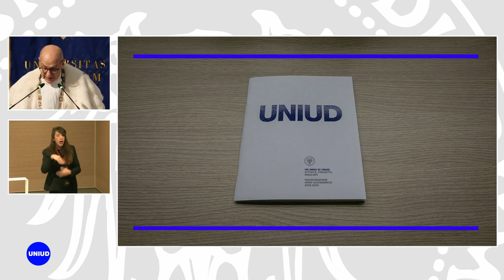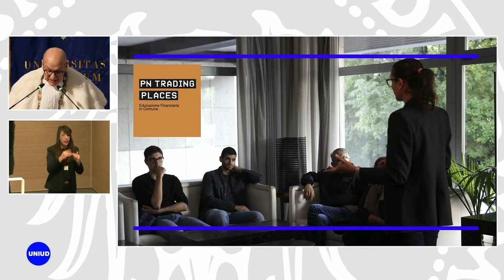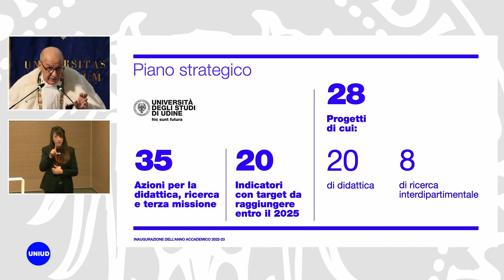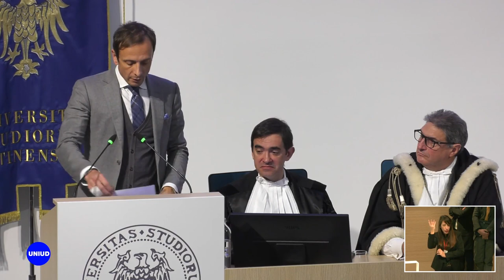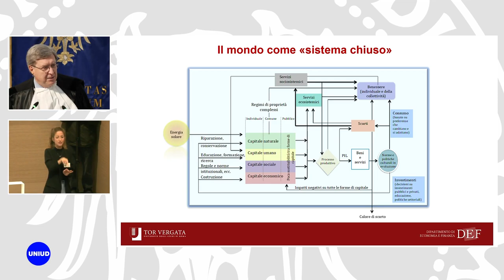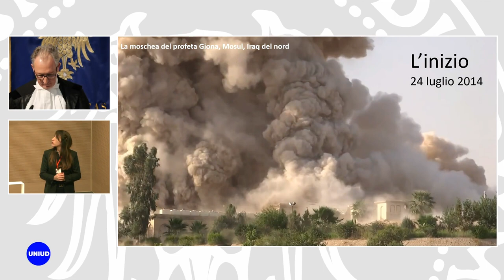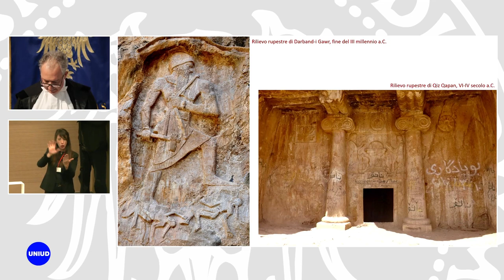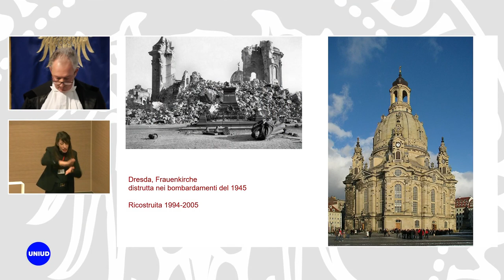Inaugurazione anno accademico 2022-2023 dell’Università di Udine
La cerimonia si è svolta lunedì 30 gennaio 2023, nell’auditorium della nuova biblioteca del polo scientifico-tecnologico dell’Ateneo, ed è stata aperta dal rettore dell’Università di Udine, Roberto Pinton. Ha partecipato da remoto il ministro dell’università e della ricerca, Anna Maria Bernini. Presente in sala, fra gli altri, anche il ministro per i rapporti con il Parlamento, Luca Ciriani.
La cerimonia è stata scandita, oltre che dalla relazione del rettore, dai contributi dei rappresentanti del corpo studentesco, Francesca Corte, e del personale, Lionello Fabris. Per le istituzioni, sono intervenuti, oltre al ministro competente, il presidente della Regione Friuli Venezia Giulia, Massimiliano Fedriga, e il sindaco di Udine, Pietro Fontanini. La lectio magistralis è stata tenuta dal direttore scientifico dell’Alleanza italiana per lo sviluppo sostenibile, Enrico Giovannini, mentre la prolusione è stata pronunciata da Daniele Morandi Bonacossi, docente dell’Ateneo friulano.